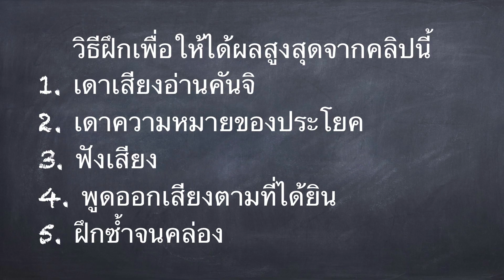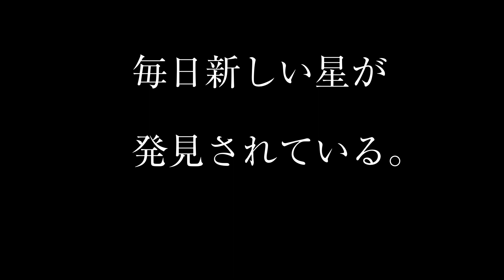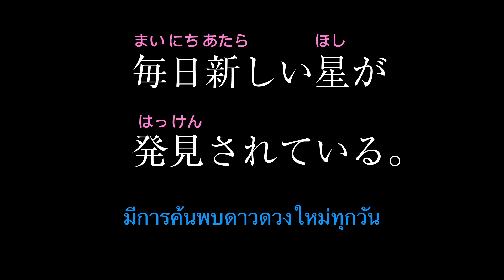ฝึกพูดภาษาญี่ปุ่นด้วยตัวเอง N5 N4 EP16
แบบฝึกพูด 〜N5 〜N4